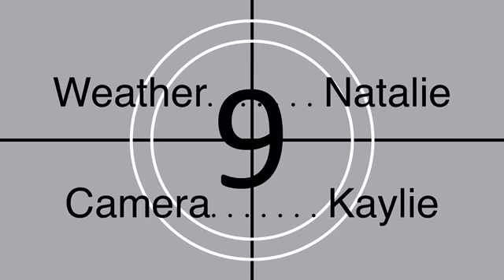Sleepy Eye Pride News October 5th